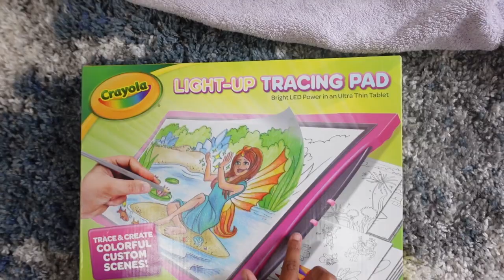Cheap Vs Expensive Gifts - Which Will They Choose?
Cheap vs expensive gifts and presents. Which will they choose?